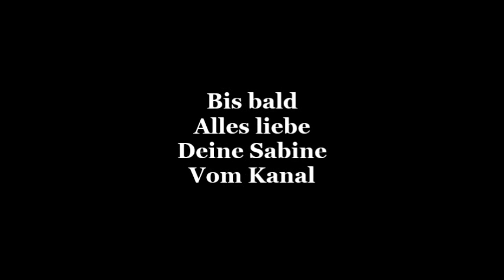Hundebetreuung - ein ganzer Tag mit Digga // Vlog / Spiel-Fütter-Tipps u.m.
Heute betreue ich den süßen Cockerspaniel Digga den ganzen Tag. Ich zeige dir spielerische Fütter-Tipps, welche " Ungezogenheit " er noch hat und erkläre dir was man bei solch einem Problem tun kann.
Bei unseren zwei Spaziergängen nehme ich dich auch mit und gebe dir kleine schöne Einblicke.
Wünsche dir viel Spaß und gute Unterhaltung
Alles liebe für dich
Deine Sabine